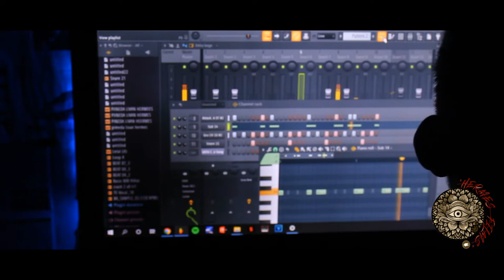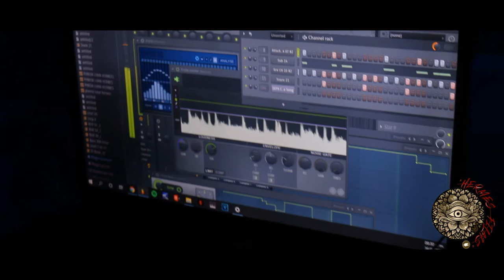DR HERMES BEATS X CHAMPIONS BEATS (SESIÓN CREATIVA)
CREACIÓN DE CHAMPIONS BEATS SAMPLING
DR HERMES BEATS

ESTARÉ SUBIENDO MÁS PROYECTOS DE ESTA MANERA, CON MÁS DETALLES O BREVES EN LA REALIZACIÓN.
PEACE.